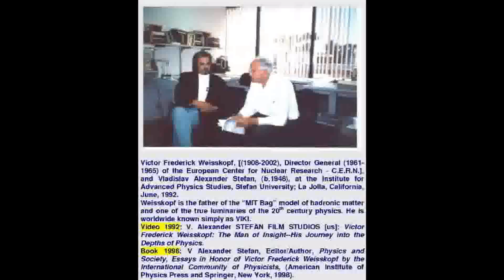Victor (Viki) Frederick Weisskopf(1992) on Paul Ehrenfest; History of Physics -Stefan University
Victor (Viki) Frederick Weisskopf(1992) on Paul Ehrenfest; The History of Physics Series-Stefan University

Institute for Advanced Physics Studies, Stefan University; The HISTORY of PHYSICS Series.
V. Alexander Stefan talks with Viki Weisskopf: June 17, 1992, La Jolla, California, USA.

Physics and Society: Essays in Honor of Victor Frederick Weiseskopf by the International Community of Physicists 1998th Edition
by V. Stefan (Editor)

Victor Frederick Weissskopf, (1908—2002), a Jewish born American physicist, is considered one of the true luminaries of the 20th century physics. Albert Einstein and Niels Bohr were Viki's colleagues and friends.

Paul Ehrenfest, (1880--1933), an Austrian physicist, made fundamental contributions in statistical physics.

Viki in La Jolla, California, (1992)
V. Alexander Stefan talks with Viki Weisskopf: June 17, 1992, La Jolla, California; Victor (VIKI) Frederick Weisskopf of the Massachusetts Institute of Technology, visits, (June16-18, 1992), the Institute for Advanced Physics Studies (IAPS). Victor Weisskopf had been the Honorary Science Advisor of the IAPS from 1989 thenceforth. In La Valencia Hotel, where Viki stayed, they would ask about him: Who is that classy man?"

The "Copenhagen Faust"
In 1932, Viki is the member of the organizing team, working on the show "Copenhagen Faust," as the tribute to the 100th anniversary of Johann Wolfgang von Goethe's death. God the father is Niels Bohr, Paul Ehrenfest is Faust, and Mephistopheles is played by Wolfgang Pauli.

Viki's Physics and Beyond
Among the many breakthroughs that Viki's research has yielded, there have been the theory of the widths of energy levels of the electron, the "Clouded Crystal Ball" model of nuclear structure, and the "MIT Bag" model of hadronic matter.

Weisskopf is the recipient of a great number of honors and awards worldwide; He was President of the American Physical Society, (1960); President of American Academy of Arts and Sciences, and Director General, (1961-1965), of the European Center for Nuclear Research (CERN). In 1976, Viki was elected to the Pontifical Academy of Science, an advisory body to the Pope. He focused on the efforts for nuclear disarmament through the Pontifical Academy.

V. Stefan, (Editor), Physics and Society—Essays in Honor of Victor Frederick Weisskopf by the International Community of Physicists, (American Institute of Physics and Springer, New York, 1998).